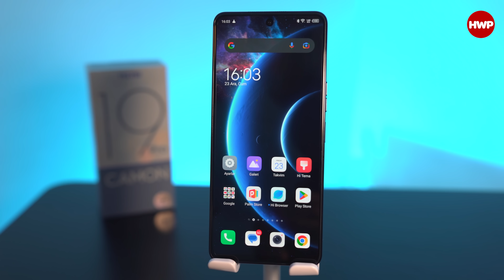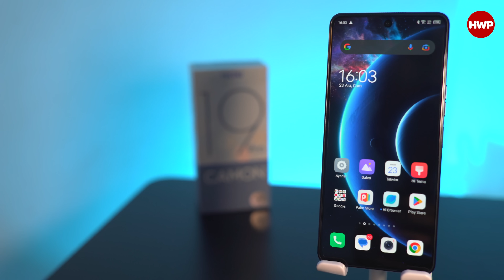Halen Bu 5 Telefon Alınır mı ❓❓❓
Daha öncesinde "Bence Şu Anda Alınabilecek En İyi 5 Telefon" videosunu geçtiğimiz senenin sonlarında Kasım ayında çeken Ersin, Eren'in "Aynı listeyi bugünkü güncel fiyatlarıyla yine seçer miydin?" sorusunun cevabını bu videoda veriyor.

Hatırlatmak gerekirse Ersin'in Bence Şu Anda Alınabilecek En İyi 5 Telefon (Kasım 2022) videosuna buradan ulaşabilir ve neden bu telefonları seçtiğine göz atabilirsiniz

2 ay gibi kısa süre geçmesine rağmen listedeki telefonlardan kimisinin fiyatları artmış, kimisinin fiyatı sabit kalmış, kimisinin ise stokları tükenmiş. Sizin bu telefonlar ve fiyatları hakkındaki düşünceleriniz neler? Kendi görüşlerinizi yorumlar kısmında bizlerle paylaşmayı unutmayın.